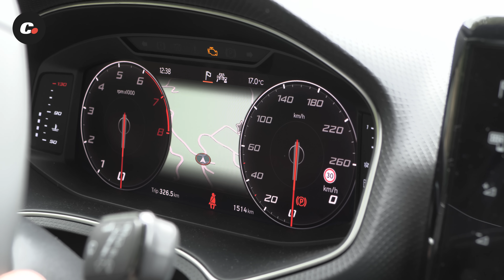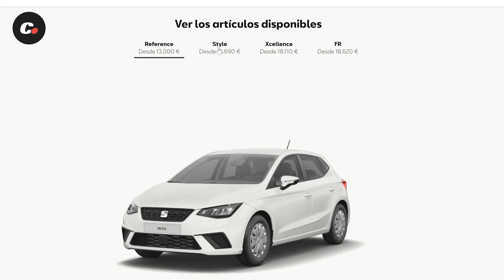Seat Ibiza y Arona: ¿Utilitario o SUV? | Prueba / Test / Review en español | coches.net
Los Seat Arona y Seat Ibiza acaban de recibir una puesta a punto de media vida para seguir siendo competitivos tanto en el segmento B de los utilitarios como en el de los SUV, donde van saliendo cada vez más rivales. Se ponen a la venta a partir de este mismo verano con una puesta al día en términos estéticos, tanto de interior como de exterior, en términos de equipamiento y seguridad. Y como además son prácticamente el mismo coche, también los hemos comparado. Qué es mejor, ¿SUV o utilitario?

00:00 Inicio
01:55 Dimensiones
02:36 Interior
06:41 Maletero
07:36 Conducción
12:45 Precios
13:55 Final